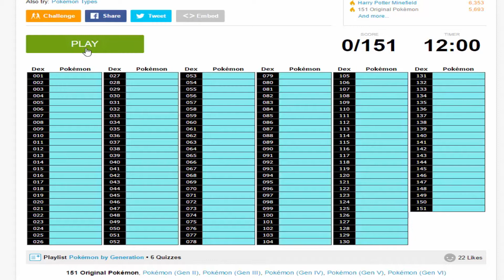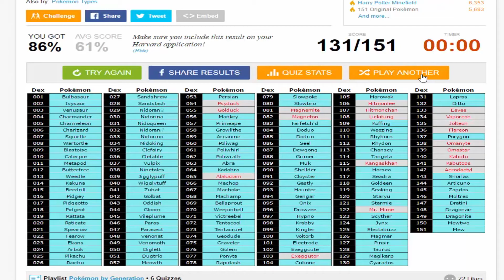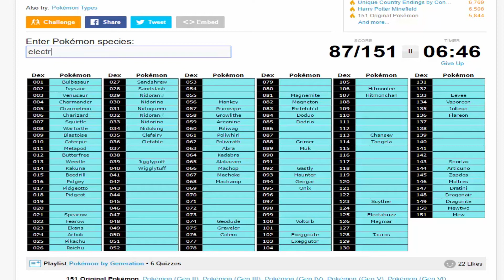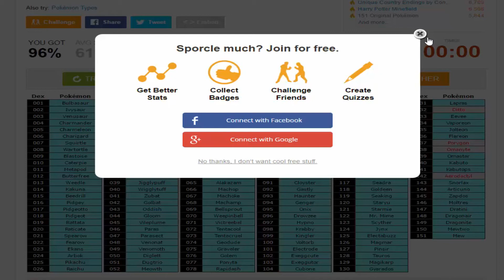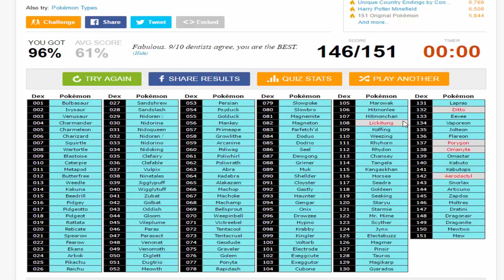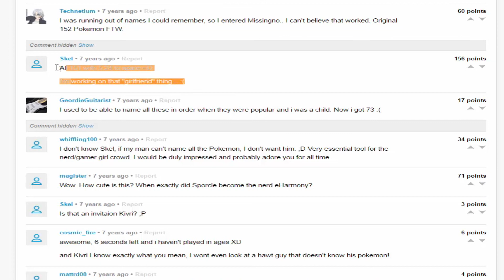KANTO POKEMON QUIZ!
So today I thought I'd try out and challenge myself to try and name all the Kanto Pokemon in less than 12 minutes! I hope you all enjoy the video :D

Wanna give it a go?
I don't really talk about my channel much on there though
Music used in today's video:
Song 1:

Thank you to the artists for allowing me to use their music for my videos.
*All images are owned by the companies who produced the games I play.